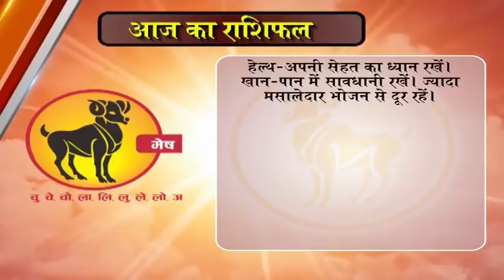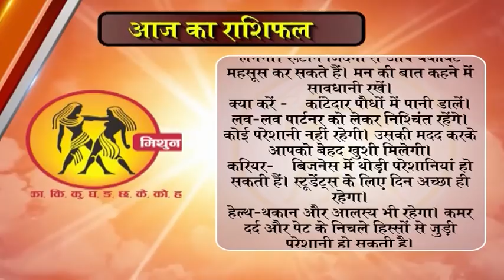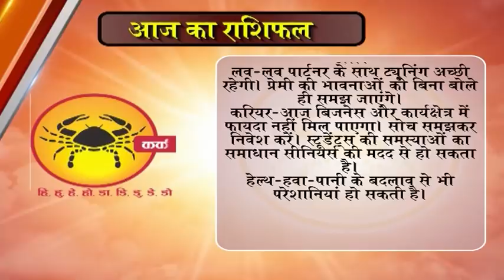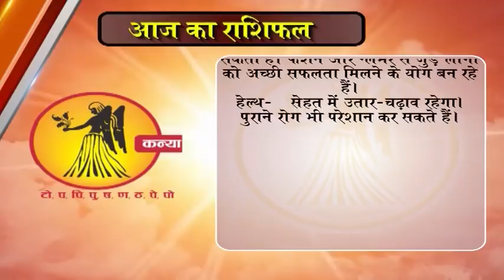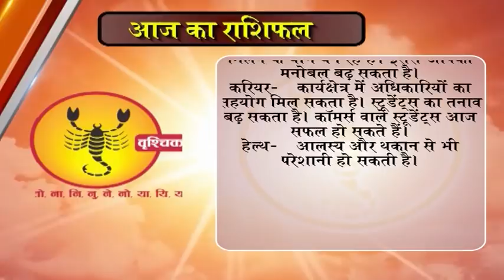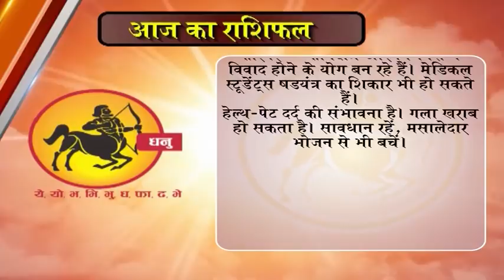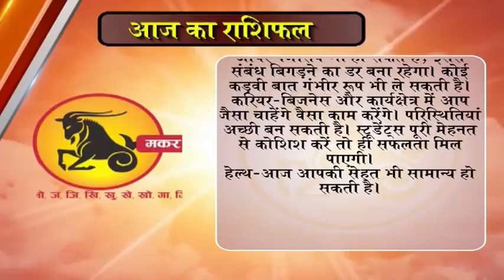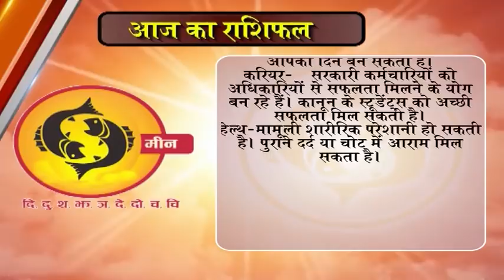Aaj ka Rashifal 25 December 2017, Daily rashifal, Danik rashifal ,आज का राशिफल ,दैनिक राशिफल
dainik rashi
rashifal bhavishye
today rashifal
horoscope 2017
jyotish upay
rashifal daily
rashifal 2017

mesh
asardar upay
asardar totke
chamatkari samadhan
astrology today